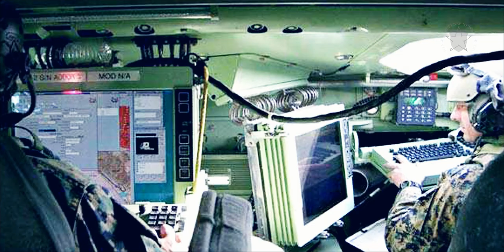One of Most Expensive US Military Vehicle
latest news
Like most other amphibious vehicles, the EFV could transition from land to water remarkably quickly. Unlike many other amphibious vehicles, however, the Expeditionary Fighting Vehicle did not simply chug along slowly through the water. Using a large deployable bow flap and two water jets at the vehicle’s rear, the EFV could in theory fly over the water at incredibly high speeds. Despite these promising characteristics, the project was doomed.

Hopes were high for the USMC’s first amphibious assault vehicle since the 1970s. It was expected to do too much, too well.